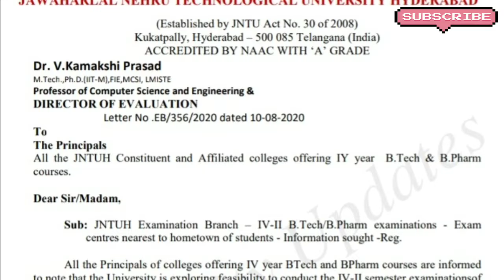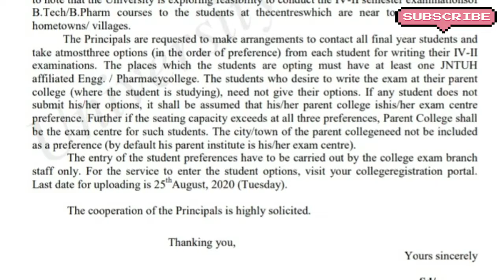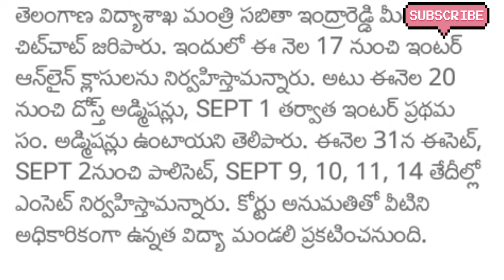Jntuh circular released latest update 2020 | select your nearest college to write the exam | CetExam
Any problem please send me mail 🙏